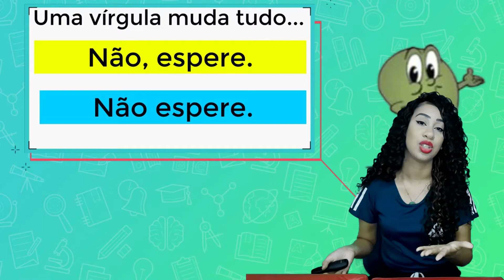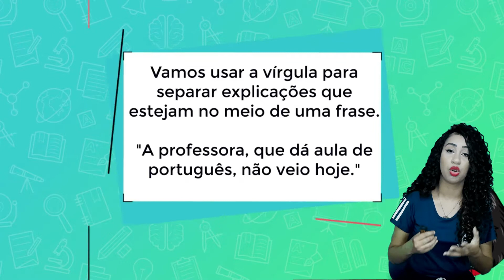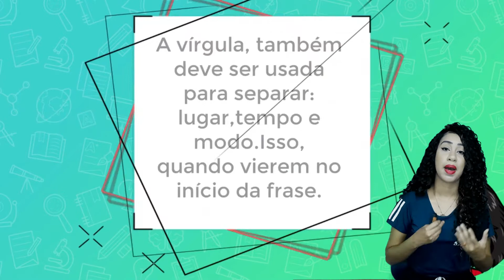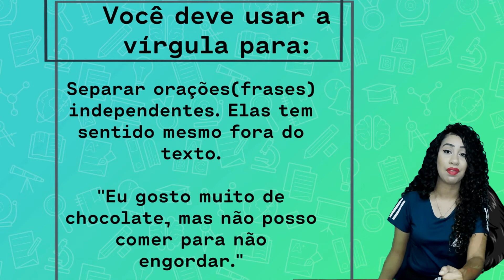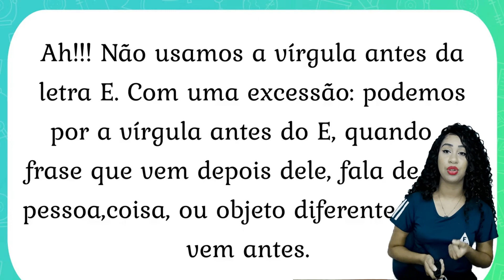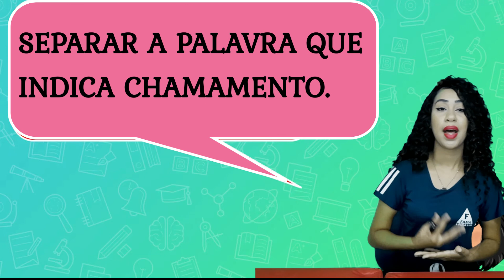3°ANO. USO DA VÍRGULA - AULA DE PORTUGUÊS - PROFª: JESSICA. 05/04/2021.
Aula destinadas aos alunos da instituição FAMA, as turmas do 3ºano.